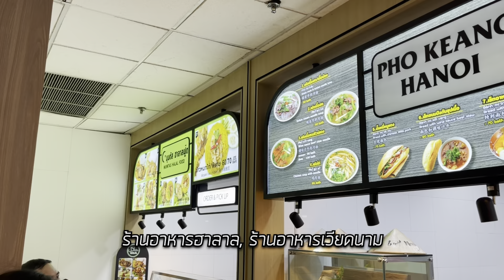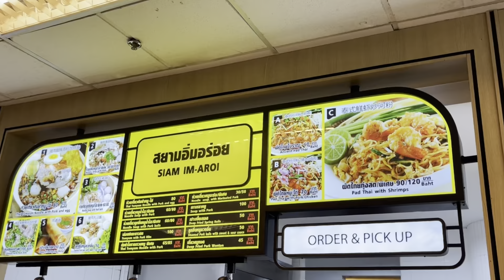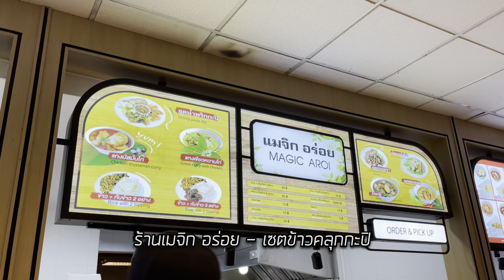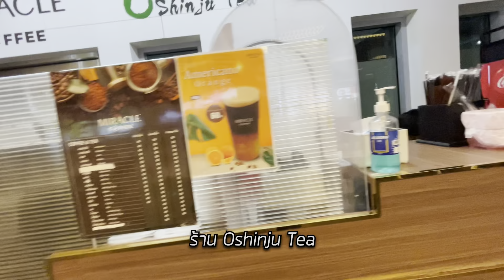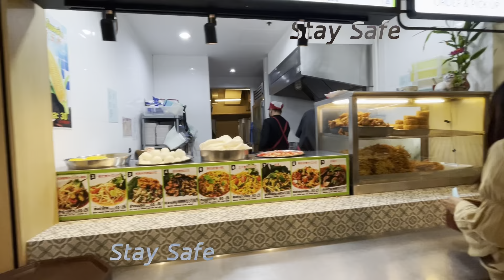ถูกไม่ไหว! ร้านอาหาร ฟู้ดคอร์ท ชั้น 1 ประตู 8 สนามบินสุวรรณภูมิ ราคาไม่แพง อาหารดี 26.7.2022